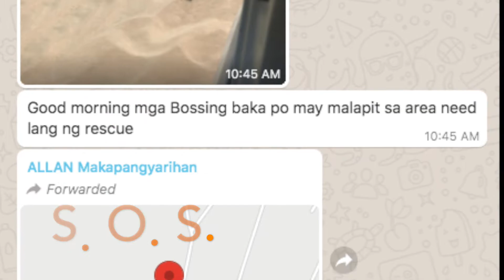RESCUE: F4W DIVERS / AGOS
Inland Sea rescue, under the super hot Qatar summer.